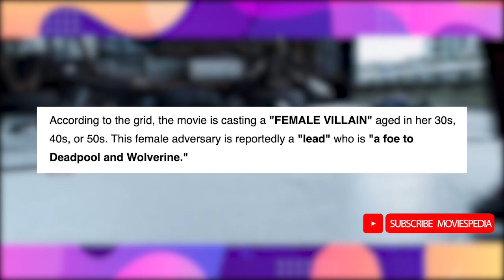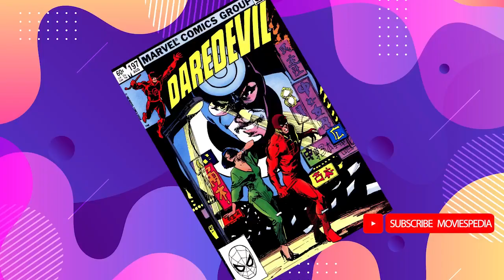BRUT4L! INI BOCORAN LAWAN WOLVERINE DI DEADPOOL 3 BREAKDOWN ALUR CERITA FILM MARVEL MCU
Moviespedia kali ini kembali dengan membongkar penjelasan Ryan Reynolds  atau sekaligus breakdown sejumlah easter eggs dalam teaser Deadpool 3 sekaligus memperkenalkan bahwa Hugh Jackman akan bergabung sekali lagi sebagai Wolverine so inikah alasan Hugh Jackman muncul di Deadpool 3 ? Benarkah selain Hugh Jackman ada juga beberapa cameo lainnya yang semua ada hubungan dengan alat cable , dan kang the conqueror ? . Benarkah ada Fantastic 4 , Lady deathstrike , Laura / X23 , Lady Deadpool , mobius TVA, dan Daredevil ? Sebagai informasi bahwa selain easter egg dalam teaser Deadpool 3 yang mengonfirmasi kehadiran Wolverine akan diperankan oleh Hugh Jackman sebagaimana dijelaskan oleh Ryan Reynolds , maka Sebagai informasi tambahan kalau di dalam komik terdapat beberapa karakter seperti Kang The Conqueror , Captain America , Marcus , Captain Marvel , Sentinels , X Men dan banyak mutan lainnya   yang menandai eksisnya banyak karakter super hero  di alur cerita  mcu phase 5 dan MCU phase 6 nanti  . Kok bisa di alur cerita film Deadpool 3 yang resmi bergabung dengan Marvel Cinematic Universe atau MCU Phase 5 dan 6 yang akan tayang tahun 2023 dengan sub bahasa Indonesia gue bilang memberikan penjelasan menarik soal petunjuk X men , Professor X , dan terkait dengan Illuminati dan film Doctor Strange In The Multiverse of Madness ?

Sebelum lanjut Deadpool adalah sebuah film pahlawan super Amerika yang berdasarkan pada karakter Marvel Comics dengan nama yang sama. Film tersebut merupakan instalmen kedelapan dalam serial film X-Men. Film tersebut disutradarai oleh Tim Miller, dengan sebuah permainan latar buatan Rhett Reese dan Paul Wernick, dan dibintangi oleh Ryan Reynolds, Morena Baccarin, Ed Skrein, T. J. Miller, Gina Carano, Brianna Hildebrand, Andre Tricoteux, dan Leslie Uggams.

So kalau kalian balik lagi pengen Moviespedia membongkar penjelasan Ryan Reynolds  atau sekaligus breakdown sejumlah easter eggs dalam teaser Deadpool 3 sekaligus memperkenalkan bahwa Hugh Jackman akan bergabung sekali lagi sebagai Wolverine so inikah alasan Hugh Jackman muncul di Deadpool 3 ? Benarkah selain Hugh Jackman ada juga beberapa cameo lainnya yang semua ada hubungan dengan alat cable , dan kang the conqueror ? . Benarkah ada Fantastic 4 , Lady deathstrike , Laura / X23 , Lady Deadpool , mobius TVA, dan Daredevil ? Sebagai informasi bahwa selain easter egg dalam teaser Deadpool 3 yang mengonfirmasi kehadiran Wolverine akan diperankan oleh Hugh Jackman sebagaimana dijelaskan oleh Ryan Reynolds , maka Sebagai informasi tambahan kalau di dalam komik terdapat beberapa karakter seperti Kang The Conqueror , Captain America , Marcus , Captain Marvel , Sentinels , X Men dan banyak mutan lainnya   yang menandai eksisnya banyak karakter super hero  di alur cerita  mcu phase 5 dan MCU phase 6 nanti  . Kok bisa di alur cerita film Deadpool 3 yang resmi bergabung dengan Marvel Cinematic Universe atau MCU Phase 5 dan 6 yang akan tayang tahun 2023 dengan sub bahasa Indonesia gue bilang memberikan penjelasan menarik soal petunjuk X men , Professor X , dan terkait dengan Illuminati dan film Doctor Strange In The Multiverse of Madness ? maka simak penjelasan Moviespedia dari awal sampai akhir ya breakdown alur cerita film Deadpool 3 yang gue ambil sebagian scenenya dari   channel youtube Ryan Reynolds.